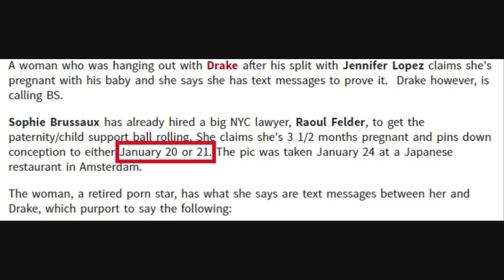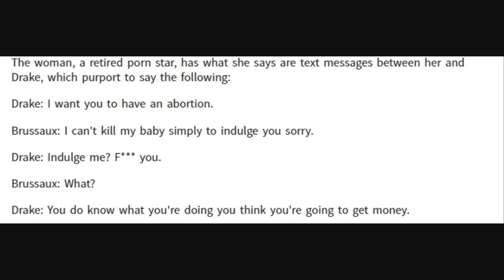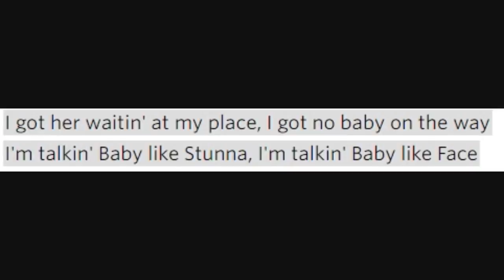Thotty Claims She Trapped Drake with a Kid... She tells him to Get ready to Pay Child Support.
DJ Akademiks Speaks on Thotty Claiming She Successfully Trapped Drake with a Kid... She tells him to Get ready to Pay Child Support.